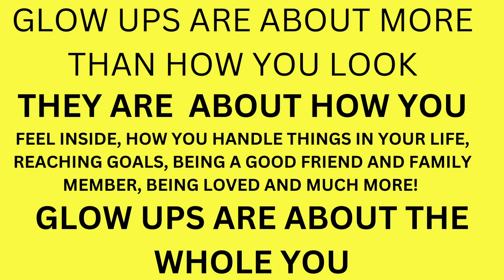GLOW UP: THE BENEFIT OF BEING OUTSIDE AND INTERACTING WITH NATURE!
There are so many benefits to being out in Nature; mood emotional and physical. Nature helps with depression by grounding you to the earth, the sunshine hitting your face, the feel of wind on your face and the smells of a freshly mowed grass. Emotionally if you are sad the sound of birds, the sighting of a squirrel or rabbit running around and the warmth of sunshine on you will help to bring about a serotonin increase which will improve your mood and of course walking and gardening are just 2 of many ways to get some movement outside.

Glow up
the benefits of time in nature
nature and health
positive effects of nature
nature and mood
nature and physical fitness
womens health
healthy living
healthy lifestyle
healthy lifestyle tips
women and fitness
women over 50 workout
women over 50 body transformation
over 50 workout women
fitness
ways to improve health
best ways to improve health
love

LS FITNESS FAMILY

There is a LOT to see, learn and experience!

Lisa Stavinoha Art where you can purchase or commission a Lisa Stavinoha original artwork, also cool kits for sale.

Youtube: Creative & Inspiration @creativityinspireddaily

Break free from what has been done before and lets go forward and create not just imitate.